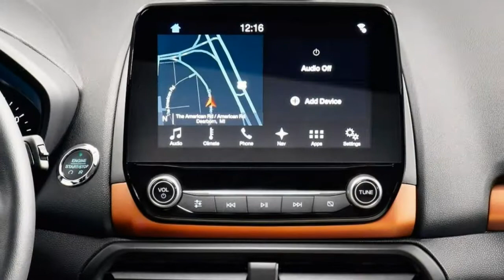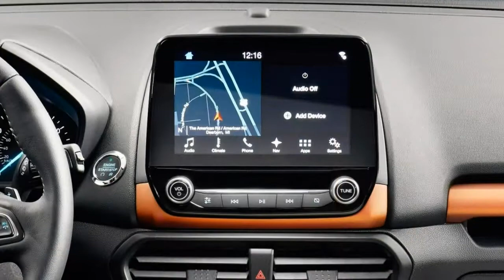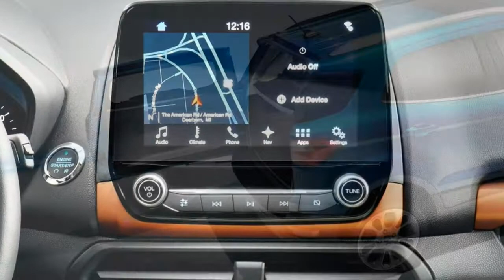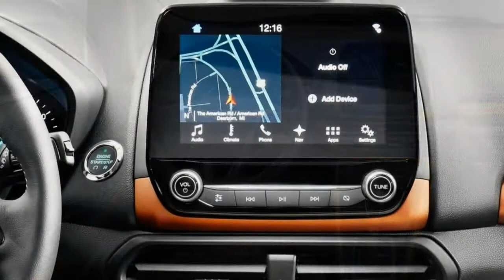Ford EcoSport 2018 Car Review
The update for 2017 was unveiled in 2016 LA Auto Show.

 The car comes with a revised nose design, and also a slightly redesigned back. The interior turns into a redesigned dashboard that boasts an optional 8-inch floating touchscreen infotainment system that supports both Apple CarPlay and Android Auto. United States models will go on sale in 2018, marking the debut with the EcoSport in the united states. Early models range from the 1.0 Ecoboost three cylinder turbo gasoline engine for FWD models plus the 2.0 four cylinder gasoline natural aspirated engine for 4WD models. Both engines will likely be paired with a six speed automatic transmission. The rear mounted spare wheel cover aren't going to be offered with this version. The United States specification EcoSport will probably be built in India.
For the United States specification EcoSport, trim levels will range from the base S, the significance oriented SE, the sporty SES, along with the fully loaded Titanium, each of will likely be available in Front-Wheel-Drive (FWD) or Four-Wheel-Drive (4WD/4x4) variants. The Build and Price tool on Ford's website in the United States was released in September 2017